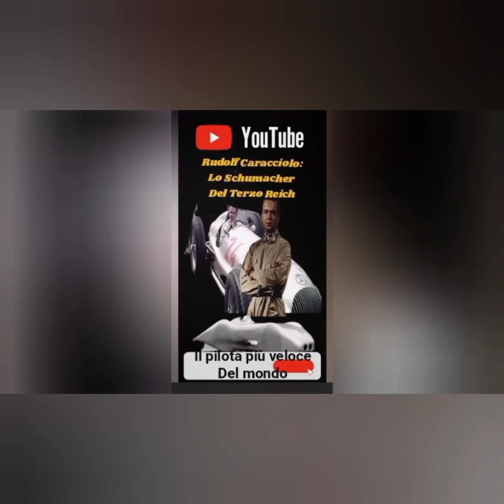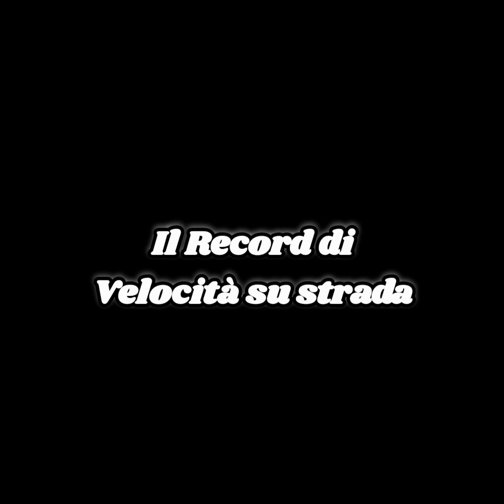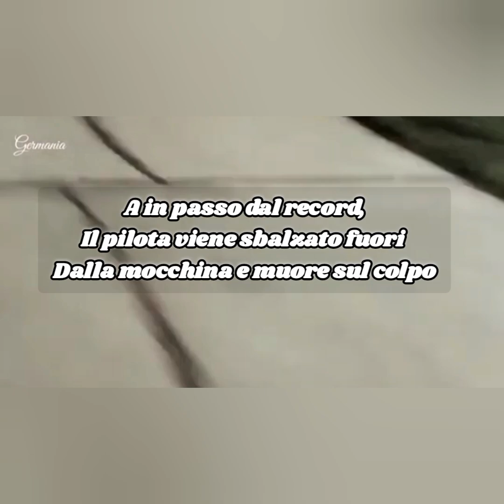Leggende del Motorsport:Rudolf Caracciola ,lo "Schumacher degli anni 30!"..il più veloce del mondo!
oltre la curva del tempo
Rudolf Caracciolo,il pilota più veloce del mondo,campione europeo e pilota eccezionale,da molti considerato il miglior driver di sempre...